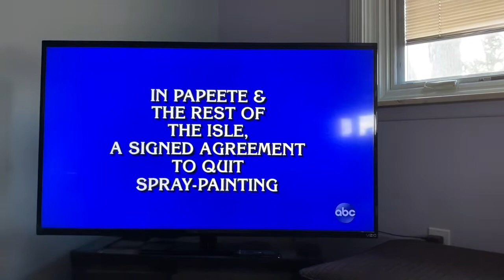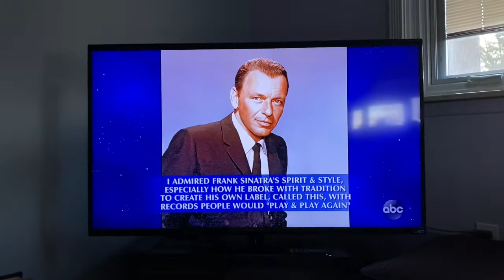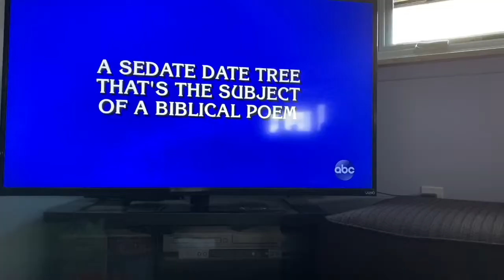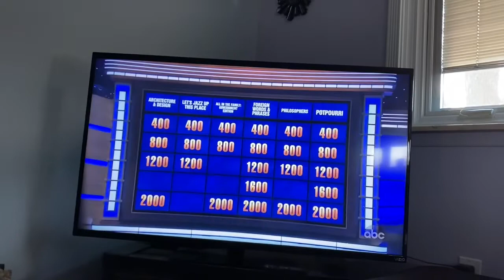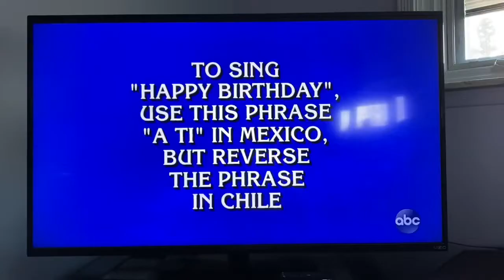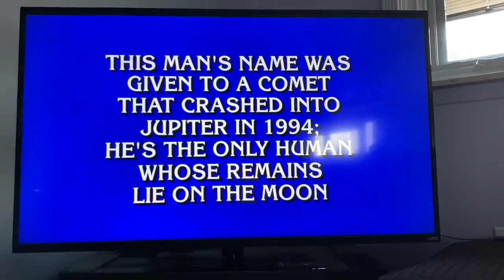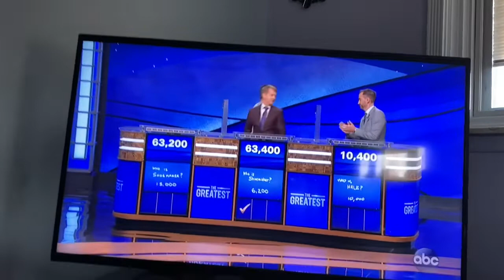JEOPARDY JAMES VS JEOPARDY KEN